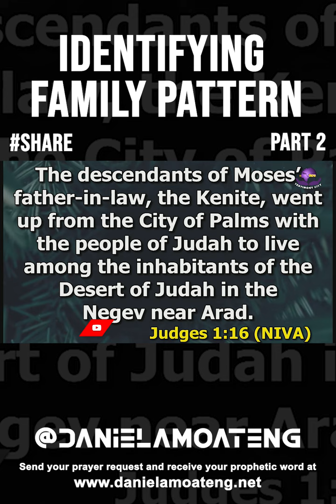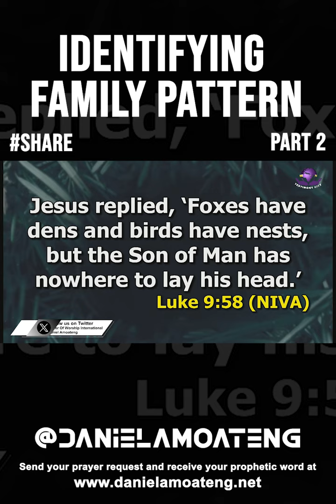IDENTIFY FAMILY PATTERN|| pt2|| DANIEL AMOATENG